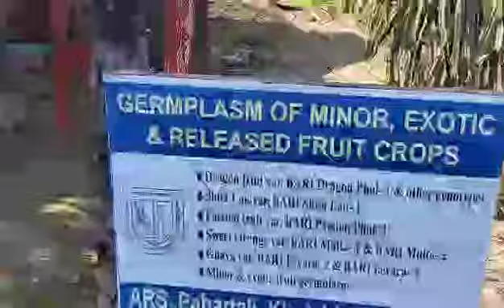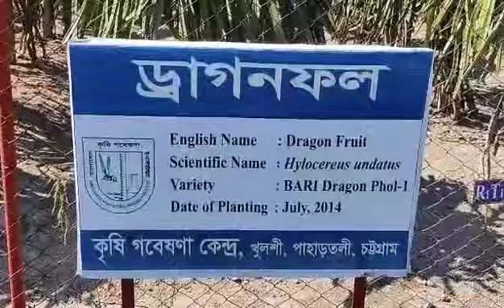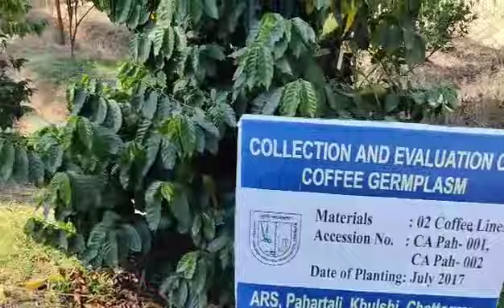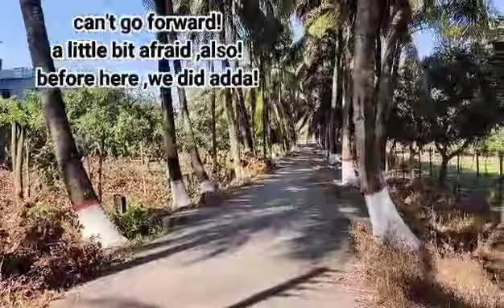Today's Vlog(বাগানে ঢুকতেই দিবেনা! এরপর যা দেখলাম!মাথা খারাপ অবস্থা!পর্ব ১)vlog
There are different elements in my video.
You can enjoy..if you want watch clearly,cheque settings ,can make 720p or 1028 p..thnx..
বাগান করার শখ কিন্তু করা হয়নি! কিন্তু এই
বাগানে গিয়ে এক অবস্থা! না দেখলে বুঝবেন না!
পর্ব: এক

If you enjoy.Today's Vlog! pliz fully watch!  to reach destination ,need watch time..
আপনি যদি এইVlog টি উপভোগ করেন,তবে দয়া করে লাইক এবং শেয়ার করবেন।আর সাবসক্রাইব